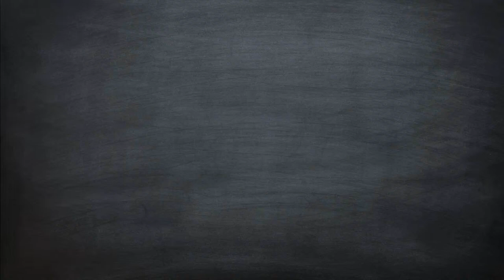Common froghopper (Philaenus spumarius) Schuimbeestje Nimf - JUST OUTSIDE #8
Schuimcicade of Schuimbeestje (Philaenus spumarius)
koekoeksspuug wort het ook wel genoemd.
Recorded with Canon PowerShot SX40 HS camera